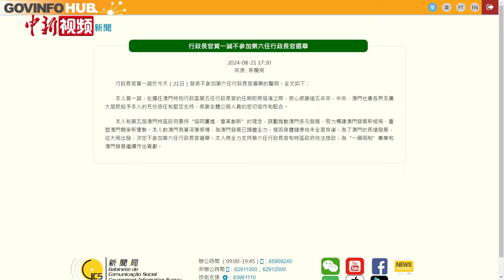贺一诚宣布不参加第六任澳门特区行政长官选举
8月21日，澳门特区行政长官贺一诚发表声明称，不参加第六任行政长官选举。

声明中，他表示对澳门有着深厚感情，为澳门发展已竭尽全力，惟因身体健康尚未全面恢复，为了澳门的长远发展，从大局出发，决定不参加第六任行政长官选举。他还表示，将全力支持第六任行政长官和特区政府依法施政，为“一国两制”事业和澳门发展继续作出贡献。